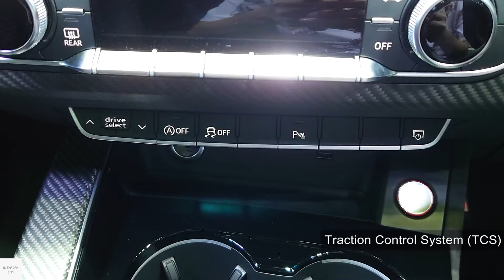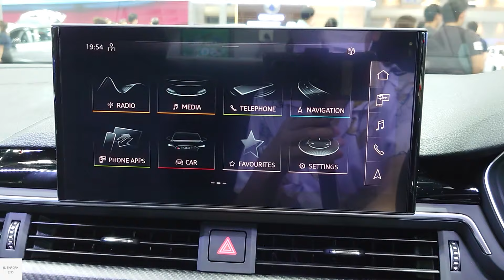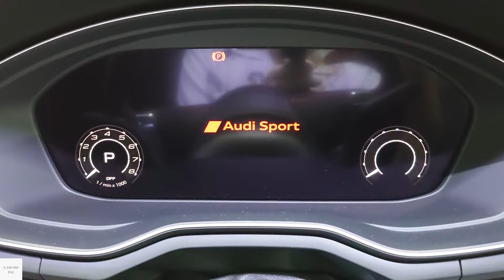2024 Audi RS5 Coupé Competition / In-Depth Walkaround Exterior & Interior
The Audi RS 5 Coupé is powered by a 2.9 liter TFSI V6 twin turbo engine producing 331 kW (450 PS; 444 hp) and 600 N⋅m (443 lb⋅ft) of torque. It is 60 kg (132 lb) lighter than its predecessor. Power is delivered to the quattro system with a 8-speed automatic transmission. The RS 5 accelerates from 0–100 km/h (0–62 mph) in 3.9 seconds, with a top speed of 280 km/h (174 mph).

Color - Nardo grey, solid (T3T3)

00:00 Exterior view
01:13 Interior features & Driver seats
03:41 Infotainment system
04:47 Interior features & Driver seats
06:07 Rear seats
07:19 Boot
08:12 Front passenger seats
09:21 Engine